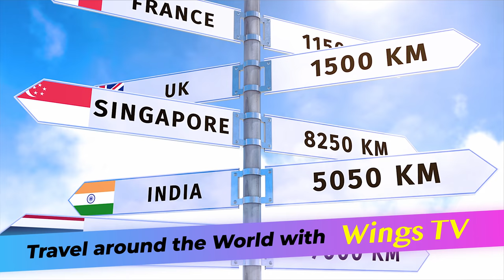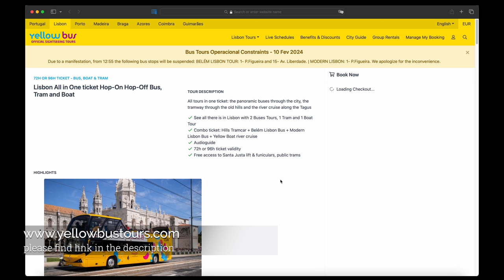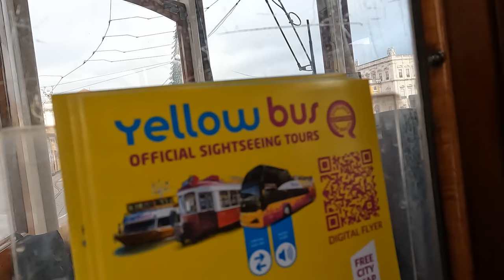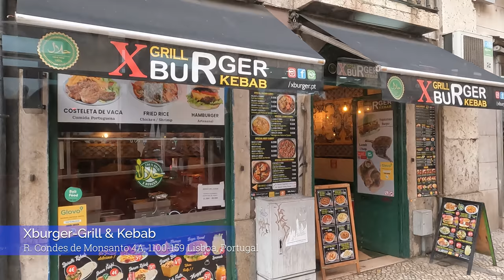Vlog # 25 Traversing Lisbon's Heights: A Scenic Tram Adventure - Part 1/2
Traversing Lisbon's Heights: A Scenic Tram Adventure - Part 1/2
Embark on a breathtaking journey through Lisbon's picturesque hills as we board the iconic trams that wind their way up, offering stunning views of the city below. Part 1 of this series captures the charm, history, and beauty of Lisbon's elevated landscapes.

00:00
Intro Europe Vlog # 25
01:25
terreiro do Paço - Ferry Terminal "1100-278 Lisbon, Portugal"
02:08
Recap V-log # 24
02:31
02:48
Terreiro do Paço - Metro Station
03:10
Estátua equestre de D. José I "Waterside public plaza with a notable arch & statue, lined with outdoor cafes & shopping venues."
03:18
Arco da Rua Augusta Ornate 18th-century triumphal arch with sculpted figures & views over the city center.
04:33
Street Rua da Prata nº 274 "Rua da Prata nº 274, 1100-423 Lisboa, Portugal"
04:57
Rossio Metro Station "1100-373 Lisbon, Portugal"
05:10
Praça da Figueira Tram station "1100-422 Lisbon, Portugal"
05:21
Statue of King John I "Praça da Figueira, 1100-240 Lisboa, Portugal"
05:31
Yellow bus meeting point "Pç da Figueira, 1100-240 Lisboa, Portugal"
05:47
Xburger-Grill & Kebab "R. Condes de Monsanto 4A, 1100-159 Lisboa, Portugal"
06:12
"Martim Moniz Bus/ Tram Stop" "1100-341 Lisbon, Portugal"
07:28
Martim Moniz Subway Station "1100-341 Lisbon, Portugal"
08:07
"Lisbon Palma Rooms - Private Suites Rental" " da Palma 167, 1100-391 Lisboa, Portugal"
08:27
R. Palma Transit Stop ID # 7 "1100-089 Lisbon, Portugal"
08:37
08:42
"Continente Bom Dia Rua da Palma Supermarket" " da Palma 265 287, 1100-089 Lisboa, Portugal"
08:46
"Fountain of Intendente / Desterro" " R. da Palma 290, 1100-394 Lisboa, Portugal"
08:52
Ramiro Brewery - Sea Food Restaurant "Relaxed, informal 3-floor seafood and beer drinking eatery established in the 1950s.
Av. Alm. Reis 1 H, 1150-007 Lisboa, Portugal"
09:01
Viúva Lamego Tile Store "This building was built between 1849 and 1865 by António da Costa Lamegoon the site where he had a pottery workshop, continuing an old tradition in that area.
09:06
Intendente - Subway station "1150-019 Lisbon, Portugal"
09:22
"WC by The Beautique Hotels" "Av. Alm. Reis 35, 1150-018 Lisboa, Portugal
09:37
Tram taking right turn from Av. Alm. Reis 22 to R. Andrade 58 street "
09:54
R. Maria Andrade - Transit stop "1170-217 Lisbon, Portugal"
10:13
Maria Food Hub Restaurant "R. Maria Andrade 38, 1170-216 Lisboa, Portugal
10:26
R. Maria Fonte - Transit stop id # 16 "1170-217 Lisbon, Portugal"
10:37
10:48 R. Angelina Vidal - Transit stop id # 6 "1170-113 Lisbon, Portugal"
11:09 Tram taking right turn from R. Angelina Vidal to Rua da Graça street "1170-166 Lisbon, Portugal"
11:17 Sapadores - Transit stop id # 8 "1170-166 Lisbon, Portugal"
11:35 Graça Art Gallery "Rua da Graça 27 29, 1170-166 Lisboa, Portugal
11:44 "Obey Graffiti
" "Rua da Senhora da Glória 57 33, 1170-365 Lisboa, Portugal"
12:05 Mural Graffiti Tourist Attraction "Rua da Graça, 1170-196 Lisboa, Portugal"
12:48 R. Graça - Transit stop id # 12 "1170-364 Lisbon, Portugal"
12:57 Loja Portugueza da Graça "Rua da Graça 107, 1170-168 Lisboa, Portugal"
13:13 Millennium bcp Bank "Largo da Graça 125, 1170-165 Lisboa, Portugal
14:16 Graça Transit stop id # 4 "1170-165 Lisbon, Portugal"
14:21 Largo da Graça - scenic spot "Largo da Graça 575, 1170-165 Lisboa, Portugal"